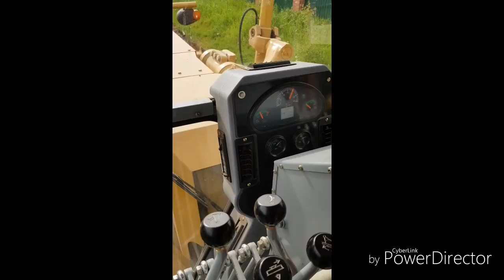Делаем дорогу возле дома)))